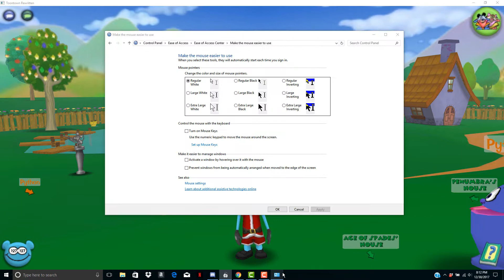TTR How To: Enable Mouse Keys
In this video, I explain how to enable mouse keys.

Simply open your control panel up, go to your Ease of access Center, Click make the mouse easier to use, and finally check turn on mouse keys. Then you can instantly throw pies, snowballs, evidence, etc. by just pressing 5, 0, or +. All located on your keypad for your keyboard.

If you want to turn mouse keys off, do the exact same process, but uncheck the box. Then, apply.

Stay toontastic!